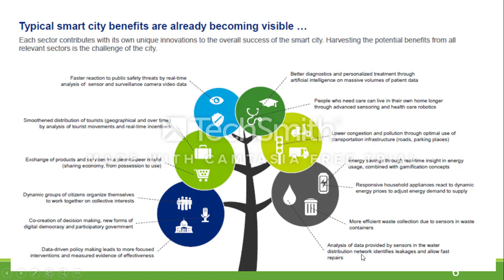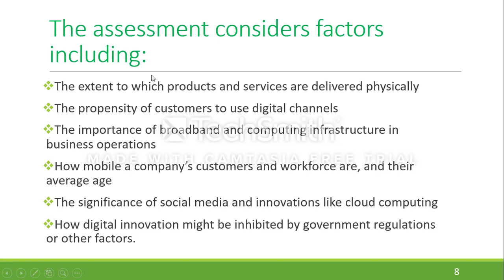Smart Week 4 Part B